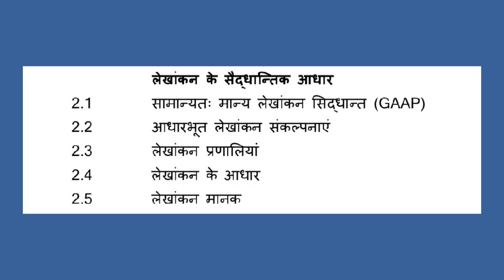सामान्यतः मान्य लेखांकन सिद्धांत।।Generally aCcepted AccoUnting Principles।।GAAP।।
In this Video, We discuss about:

             What is Generally aCcepted              AccoUnting Principles-GAAP